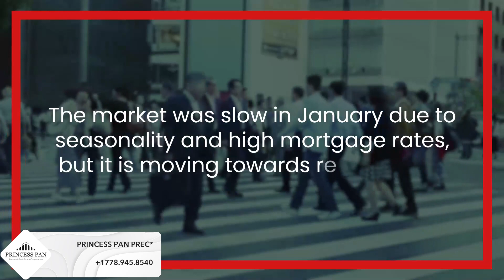Vancouver West Housing Market Update- January 2023 | 最新温哥华西区房产信息：2023年1月| Princess Pan Real Estate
Welcome to Princess Pan Real Estate: ⭐️ S U B S C R I B E M E⭐️

👉🏻微信公众号: 温哥华1号房产
👉🏻小红书：Princess温哥华1号房产

𝐏𝐑𝐈𝐍𝐂𝐄𝐒𝐒 𝐏𝐀𝐍 𝙿𝚁𝙴𝙲
Realtor®，Residential | Commercial
RE/MAX Crest Realty
Wechat: PrincessPanRealtor